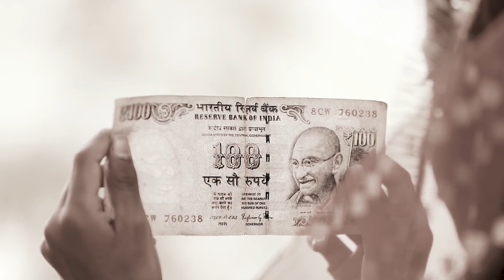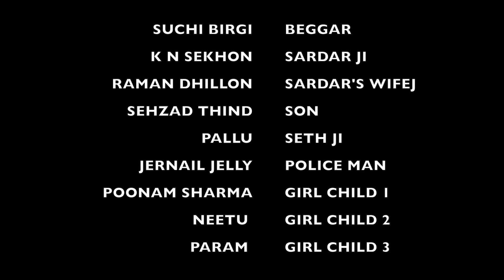RED LIGHT ||रेड्ड लाइट || A Short Film || DHILLON CREATIONS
The beggar's life

TITLE: Red Light-The Beggar's life
STORY: Amarjit Singh Dev
DIRECTOR: Sukhwinder singh (Sukhraj Randhawa)
DOP: Jaswant Tony, Raj Irani
CAST: Suchi Birgi, KN Sekhon, Ramandeep, Paramjit Pallu, Jarnail singh & master Shehzad
PRODCED BY: Jasbir Dhillon
Production: Dhillon Creations

Presentation: DHILLON CREATIONS (Film & Music Production House)
Member Indian Film and TV Producers Council Mumbai (iftpc) and Federation of North Zone Film and TV Associations Chandigarh